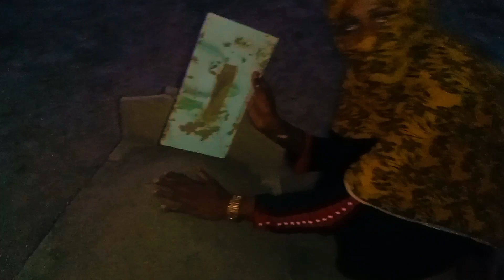main kaam kr raha tha k achanak saanp aa gaya||couple vlogs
main kaam kr raha tha k achanak saanp aa gaya🤭